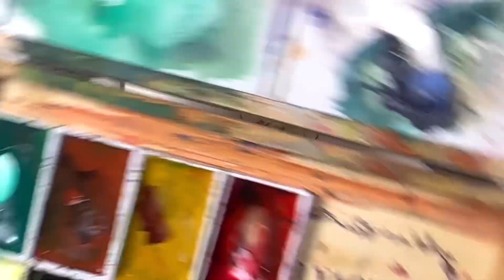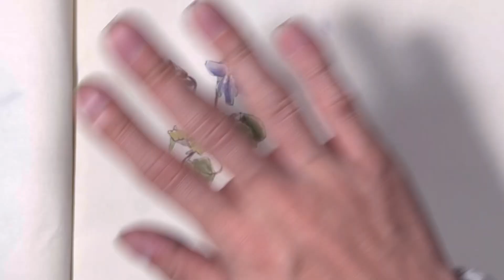【自主練:矢立/顔彩】いつまでも枯れない⁉︎ スミレの日本画スケッチ つらら庵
矢立と顔彩、和紙に描くタチツボスミレです。

今回は日本画のスケッチとして筆で半紙に描く方法/コツを初心者の方にもわかりやすく簡単にYouTube動画で説明しています。

使用画材

・仮名用半紙/天心
・矢立/上海工藝小筆
・吉祥顔彩

【人気動画】